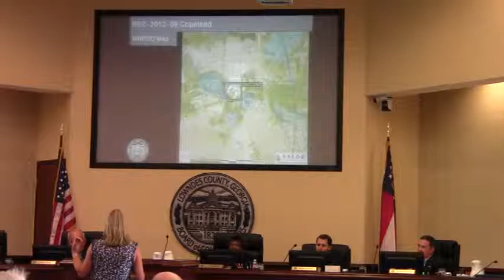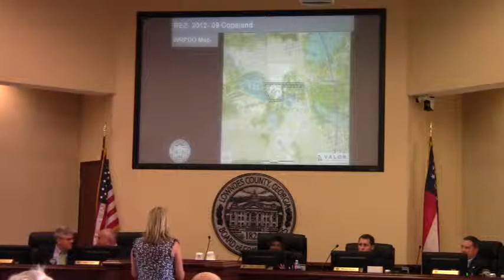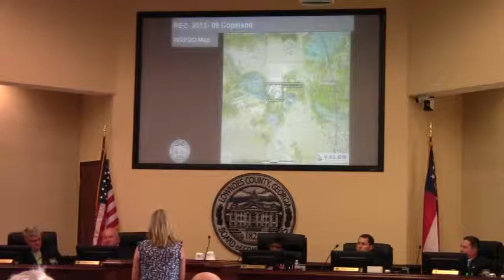Public safety with children and horses --Greta Vargas REZ-2012-09 @ LCC 2012-06-12